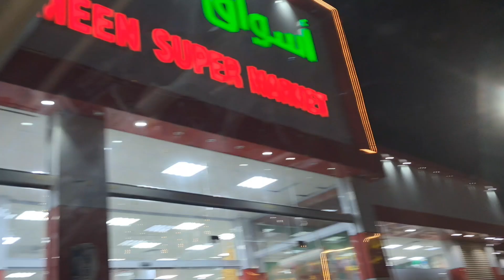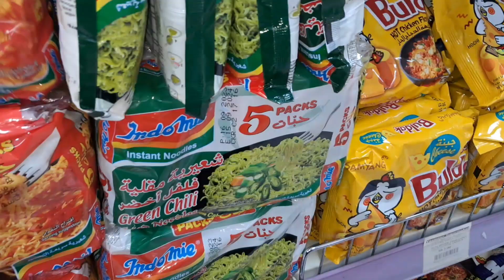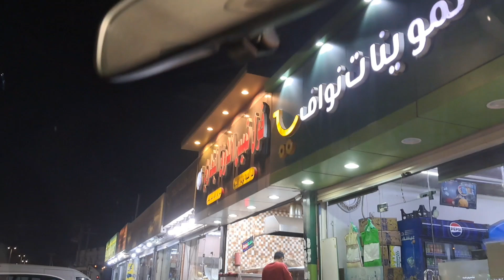Ghr ka sman lene gai supar market🛍 | Billi ne to mere peecha hi pkd liya 🐱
supar market mai ek se bdh ke ek sman mojood
dil kr rha sub lelu aapke liye new vlog leke ayo hu